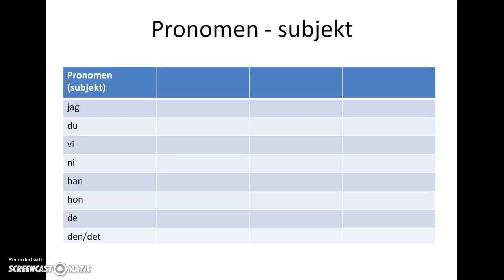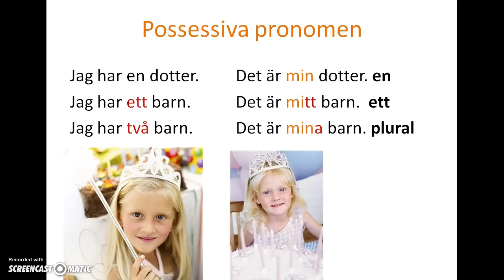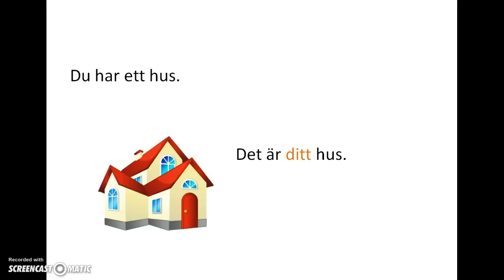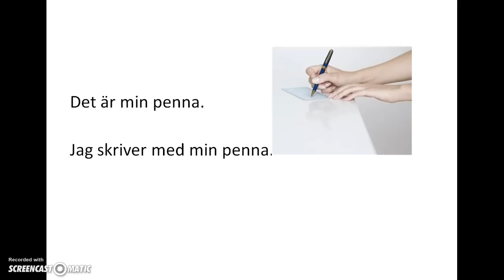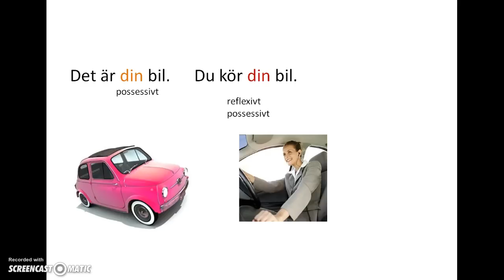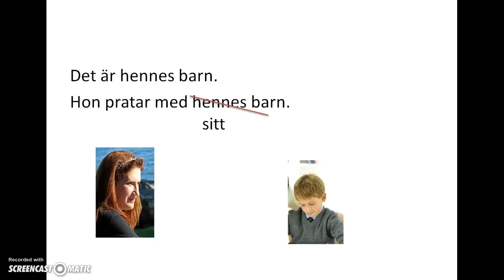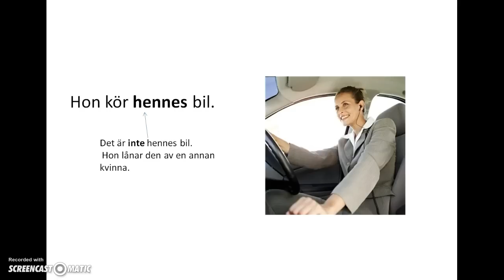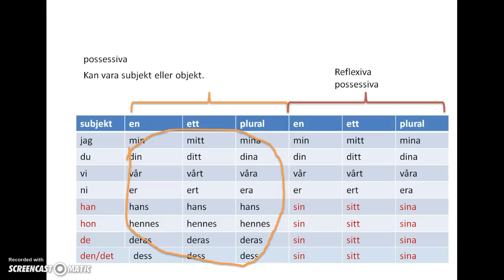Possessiva pronomen och reflexiva possessiva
En kort film om possessiva pronomen och reflexiva possessiva pronomen. När ska vi hanvända sin, sitt och sina?